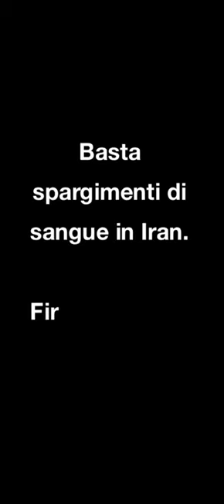Iran: uccisi 23 minorenni durante le proteste scoppiate dopo la morte di Mahsa Amini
In Iran, almeno 23 minorenni sono stati uccisi dalle forze di sicurezza durante le proteste in seguito alla morte di mahsaamini. Le autorità iraniane stanno ricorrendo a ogni mezzo per stroncare lo spirito di resistenza delle proteste giovanili e per mantenersi aggrappate al potere.
Al 14 ottobre, i manifestanti uccisi accertati da Amnesty International sono 144.
L’elenco che abbiamo redatto, riferito solo al periodo tra il 20 e il 30 settembre, contiene i nomi di 20 ragazzi di età compresa tra 11 e 17 anni e di tre ragazze, due di 16 anni e una di 17. Stiamo cercando conferme sulla morte di almeno altri cinque minorenni.
Nella maggior parte dei casi, 17 sul totale, le vittime sono state uccise da proiettili veri, due da pallini da caccia e quattro a seguito di pestaggi. Dieci vittime su 23 appartenevano alla minoranza oppressa dei beluci e sono state uccise nel “venerdì di sangue” del 30 settembre nelle province di Zahedan e del Sistan e Belucistan, colpite agli organi vitali.